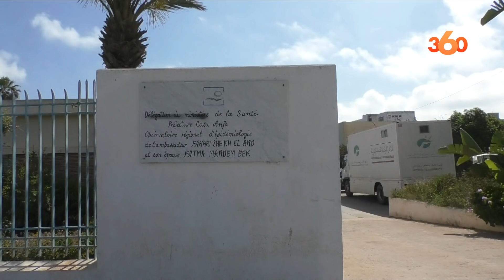ظهوربؤرعائلية يستنفر الأطباء العامون والخواص بالبيضاء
عقدت المديرية الجهوية لوزارة الصحة جهة الدار البيضاء سطات صباح اليوم الجمعة 10 أبريل إجتماع حضره المسؤوولين على المستشفيات والمصحات الخاصة التي تستقبل الحالات المؤكدة إصابتها بكوفيد 19، وذلك لتدارس الوضع الوبائي للجهة، ولإيجاد حلول للمشاكل التي تواجه الأطر الطبية والتمريضية، خصوصا في ظل ارتفاع عدد الإصابات وتزايد عدد البؤر العالية.